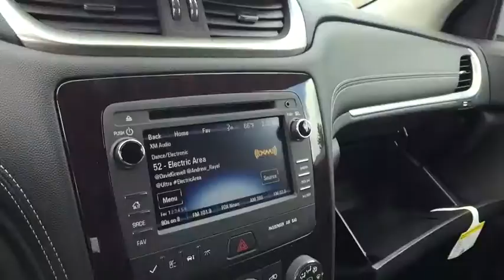2017 Chevrolet Traverse Clarkston, Waterford, Lake Orion, Grand Blanc, Highland, MI 172308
2017 Chevrolet Traverse  - Stock#: 172308 - VIN#: 1GNKVGKD2HJ307072

Bowman Chevrolet
6750 Dixie Hwy

* 2017 Chevrolet Traverse 1LT...Features include: AWD, Bluetooth, Rear Vision Camera, OnStar Navigation, 6.5'' Touch-Screen with MyLink, SiriusXM Satellite Radio, Built in WiFi, Remote Start, Heated Front Seats, 3rd Row Seating, Power Heated Mirrors and Keyless Entry.  Prices do not include taxes, title, license, and doc fee. Price includes: $1,000 - General Motors Consumer Cash Program. Exp. 05/31/2017, $750 - Chevrolet Select Market Bonus Cash. Exp. 05/31/2017